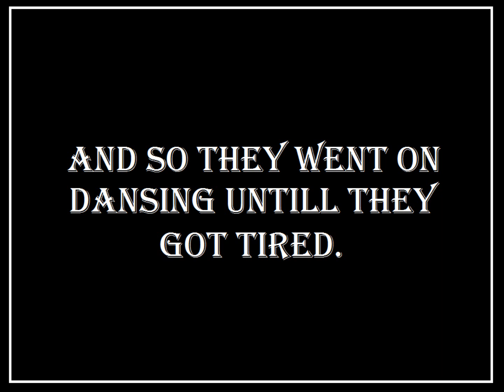Gman is Epic Sax Guy music video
I was bored so i made this one